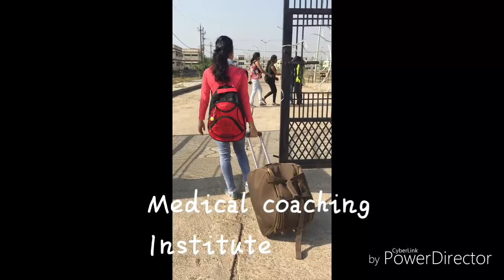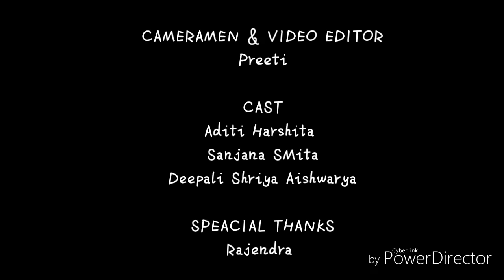Depression - GMC RJN (2016-2017)